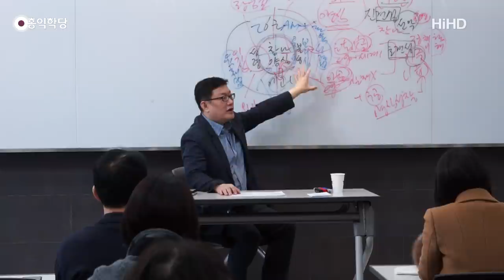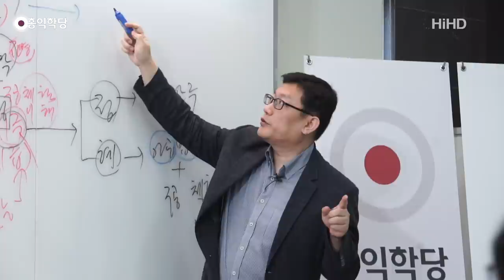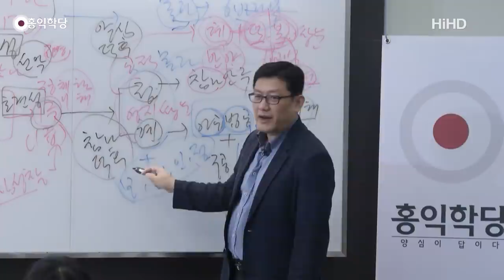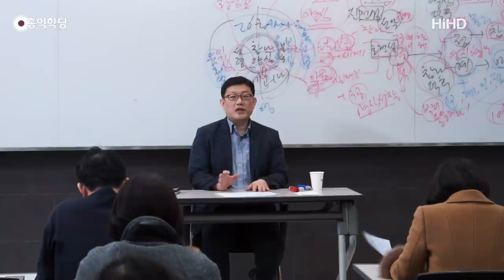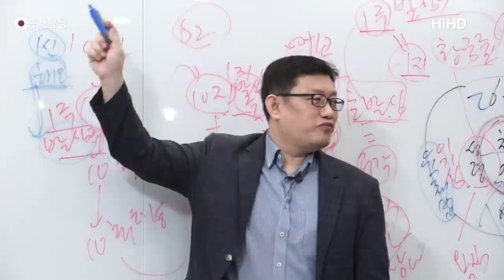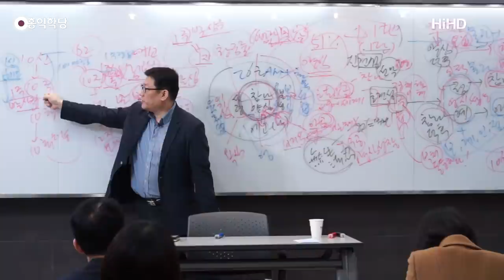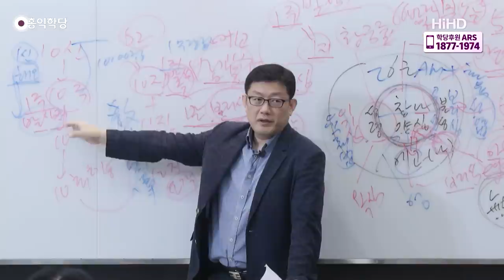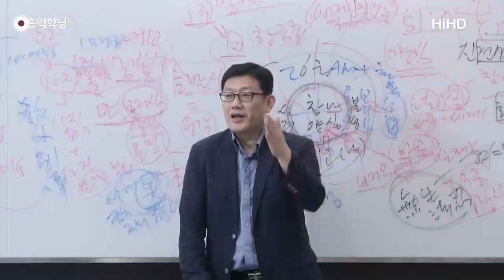[홍익학당] 윤홍식의 대승보살의 길을 밝히다 28강